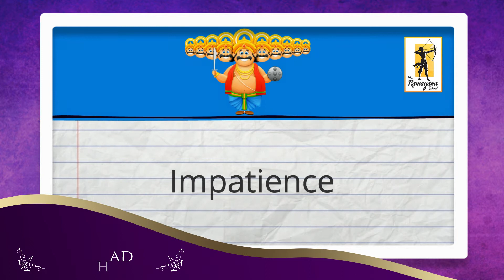Kill The Ravana Within You from USA | The Ramayana School